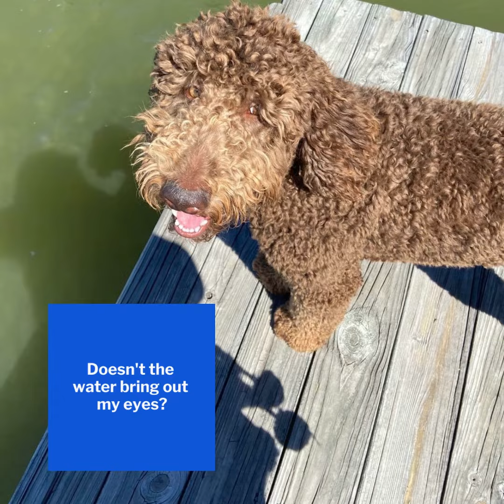Doodle Rock Rescue - Meet Finney!